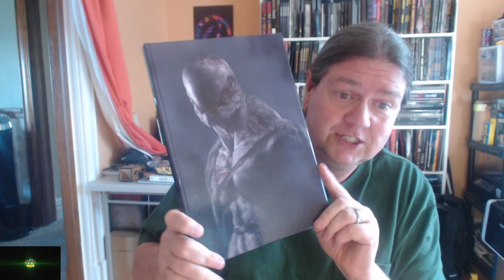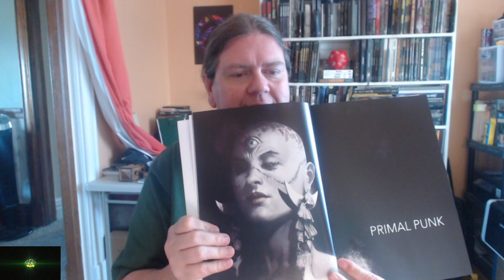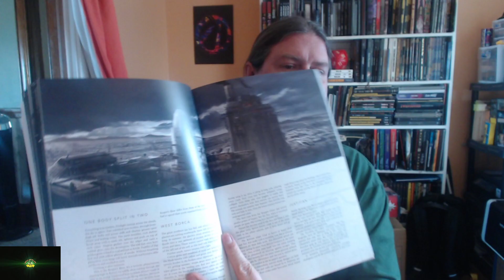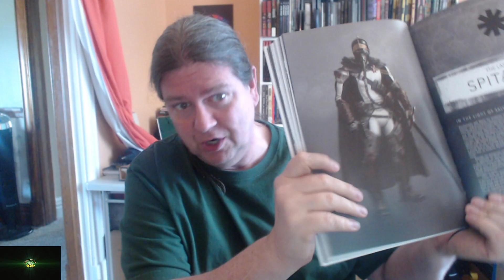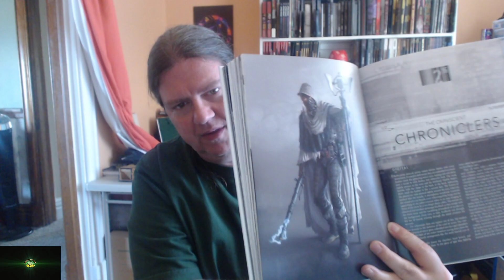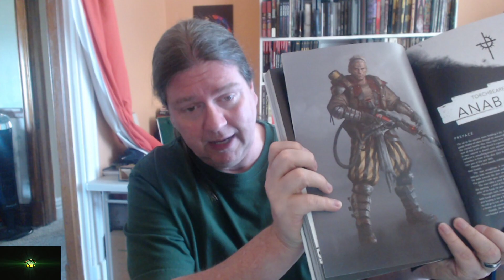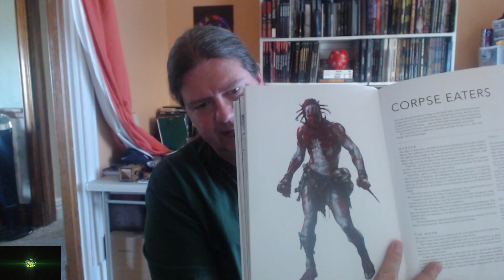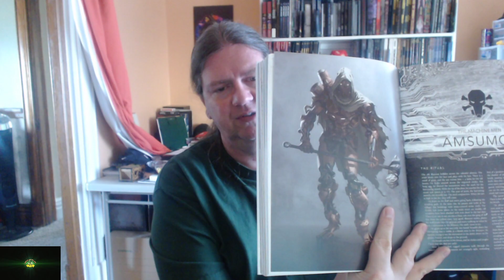Mr. Mean Speaks! Degenesis - Thank you Skandall!